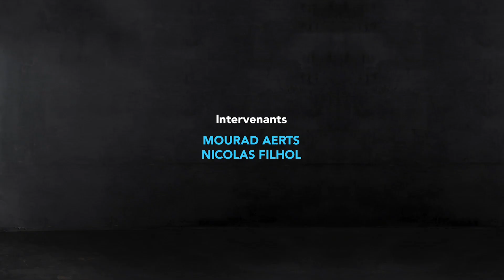Debat OM vs Lyon : La 3e place c'est fini ? Le PENALTYGATE ! Payet, Sanson, Lopez ZERO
On revient sur le match nul de l'OM face à Montpellier, la course au podium avec Lyon et les performances médiocre de Payet, Lopez et Sanson.

On évoque également dans cette émission le match retour face à Leipzig en Europa League